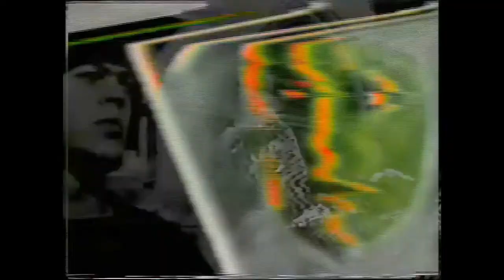Empty Palace - I Know They Open The Locks (Official Video)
Recorded in Joshua Tree, CA and released February 5th, 2021 on Snappy Little Numbers Quality Audio Recordings

Engineered by Bright Star Studios/Zach Bauer and Empty Palace

Patrick Houston-Vocals, Guitars, Synths
Chris Hurt-Vocals, Hammond Organ, Mellotron, Keys
Karl Zickrick- Bass Guitar, Rhodes Piano
Jason Walker- Drums, Percussion

Guest Musicians Tomas Dolas- additional keys on Lungs Of Heaven
Thomas Horrock, additional lead guitars on Exoplanet Overdrive and The Fool